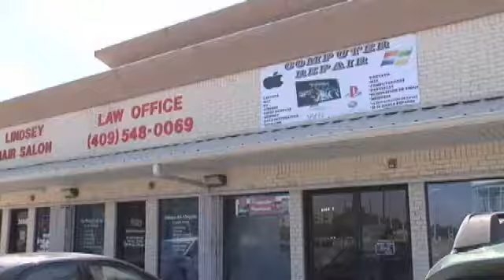Port Arthur man fights back against attempted